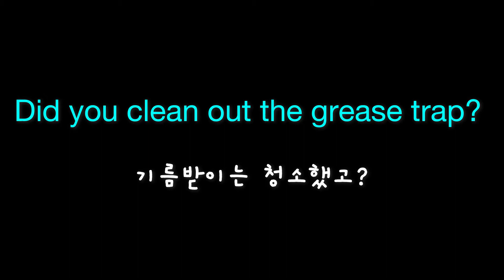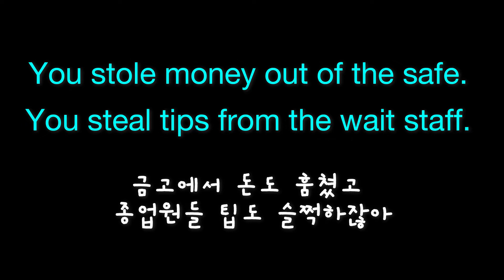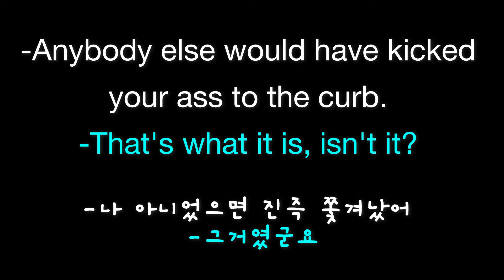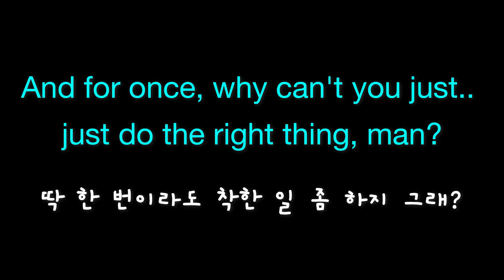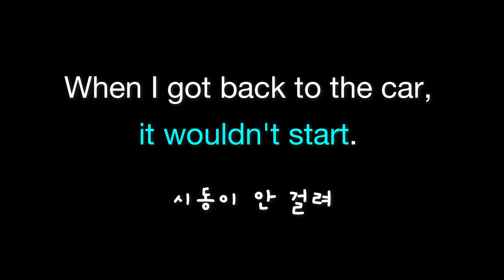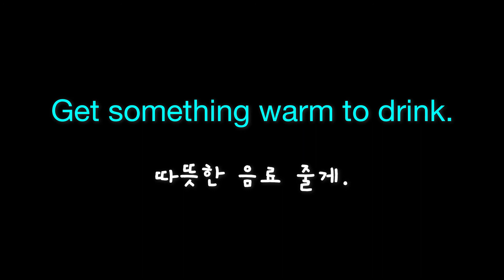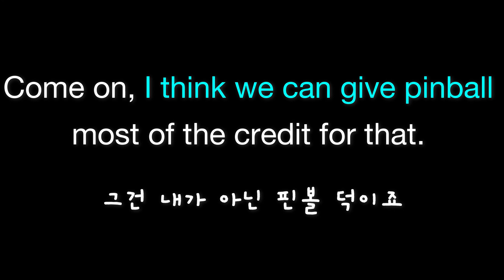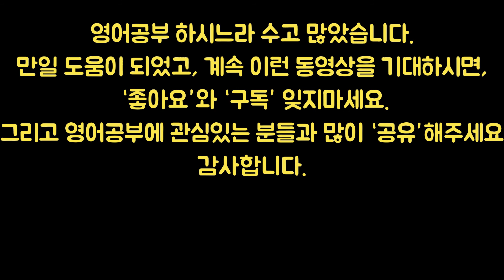영어듣기 클리닉 -28- 잘 안들리는 영어와 생소한 표현으로 영어 듣기 훈련 (영어회화, 영어 쉐도잉, 영어리스닝, 영어공부, 영어반복, 영어패턴)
반복해서 시청하며 훈련하다보면, 어느덧 상대방의 영어가 더 잘 들리고, 자신이 말하는 영어도 더욱 자연스러워지는 경험에 놀라게 될 것입니다.

영어 대화에 자신감이 생기면, 영어로 대화하는 기회를 피하지 않게되고, 따라서 실력이 향상됩니다.
자신이 말하는 영어가 유창하지 못한 것 보다도, 상대의 영어를 이해 못하기 때문에 자신감이 없어지고 영어 대화를 피하게 됩니다.
그 만큼 영어 듣기가 매우 중요합니다. 영어를 유창하게 하고 싶으면, 영어 듣기를 많이하고 잘해야 합니다.
영어듣기 하는 동시에 따라서 말하기를 하면 더욱 좋습니다.

이 동영상에 나오는 표현:
1. Did you clean out the grease trap?
2. That's probably what made me
feel sick. Thing's disgusting.
3. Yeah, well, you look like you might
be more hung over than sick.
4. You stole money out of the safe.
You steal tips from the wait staff.
5. I think I've cut you enough breaks.
6. -Anybody else would have kicked
your ass to the curb.
-That's what it is, isn't it?
7. You can't handle that Jack and
I are tight.
8. You're not a friend. You're a leech.
9. And for once, why can't you just..
just do the right thing, man?
10. Yeah. Um, I parked it out back to
make a delivery across the street.
11. When I got back to the car,
it wouldn't start.
12. I left the door open and it must
have drained the battery.
13. Do you think you could
give us a jump?
14. Uh, why don't you two grab a seat?
15. Get something warm to drink.
16. Oh, if you knew how I was raised,
 you'd understand.
17. Come on, I think we can give pinball
most of the credit for that.  ***
18. Well, I don't think that's true.
19. -Hey. What are you doing here?
-Well, you... wouldn't return
my calls, so...
20. -We need to talk.
-I'm listening.